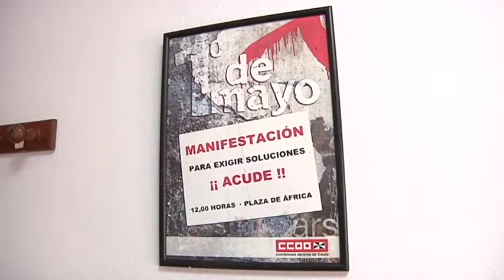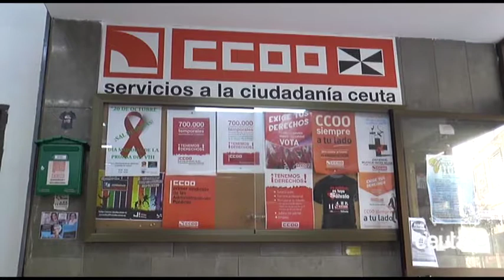CCOO denuncia el “caos” en la prestación por desempleo del SEPE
Comisiones Obreras ha denunciado lo que considera que es un caos en la gestión de las prestaciones por desempleo en la dirección del Servicio Público de Empleo Estatal. Aseguran que existe un deterioro paulatino, con denegaciones verbales ante la solicitud de prestaciones privando de sus legítimos derechos a los interesados